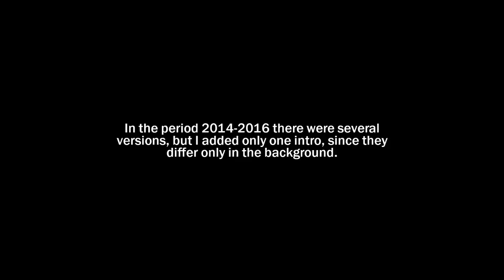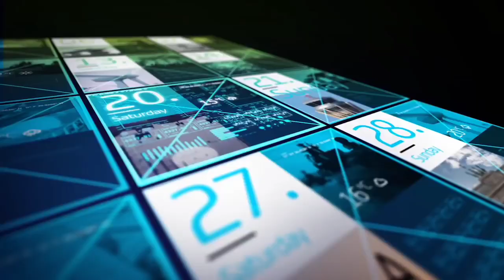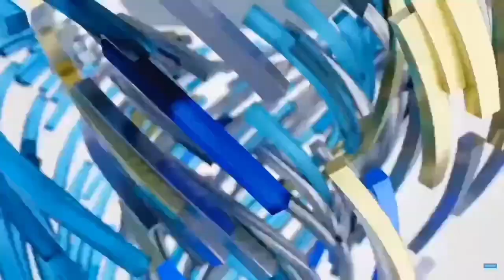Euronews news intros evolution - 1993 present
Intro & outro by - @ArtEXYT
There may be omissions in this collection. If so, you can leave them in the comments below this video.
Time codes:
0:00 - Intro
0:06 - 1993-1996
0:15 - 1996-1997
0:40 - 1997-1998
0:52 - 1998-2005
1:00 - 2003 (Special intro/War in Iraq)
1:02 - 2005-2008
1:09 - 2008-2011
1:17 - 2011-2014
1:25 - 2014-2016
1:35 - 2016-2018 (All news edition)
1:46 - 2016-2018 (News of the day)
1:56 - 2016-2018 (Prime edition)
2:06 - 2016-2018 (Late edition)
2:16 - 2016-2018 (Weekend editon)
2:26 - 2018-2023/2018 present (Good morning Europe)
2:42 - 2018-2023/2018 present (Euronews now)
2:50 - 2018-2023/2018 present (Euronews tonight)
3:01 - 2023 present (Wake up Europe!)
3:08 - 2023 present (Euronews now)
3:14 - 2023 present (The European debrief)
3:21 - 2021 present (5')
Sources: